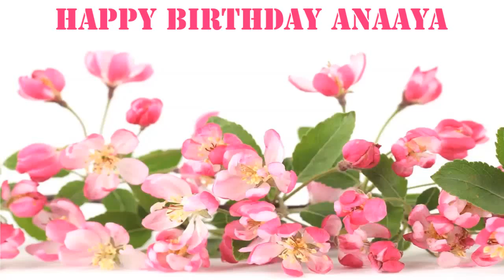Anaaya Flowers & Flores - Happy Birthday